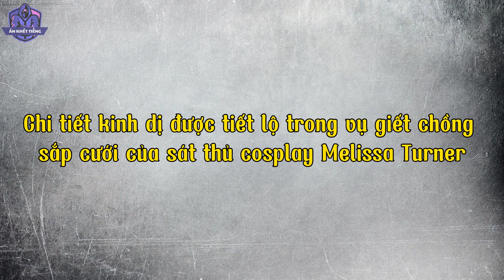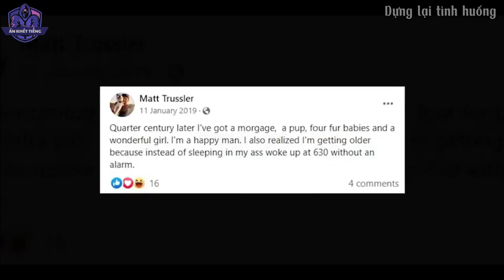Giăng Bẫy Sảo Quyệt Thảm Sát Người Nhà Bạn gái Cũ - Án Khét Tiếng